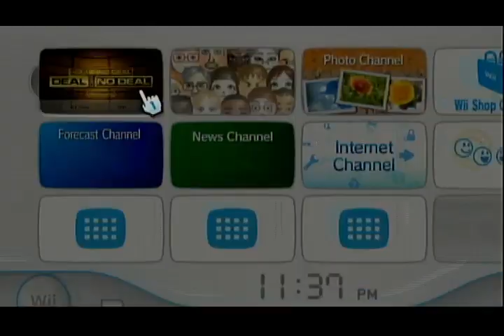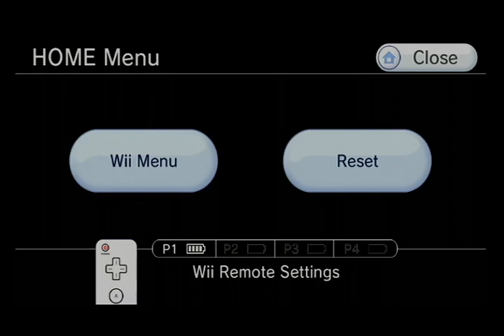Aubrey Scott's 2022 Halloween Special (Part 67)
Here is the next part, in which the next game will be Deal or No Deal for the Nintendo Wii, and I will be doing a Double Dollar Value game. Will I win the $2 Million top prize? Watch to find out, and Part 68 will be up next.